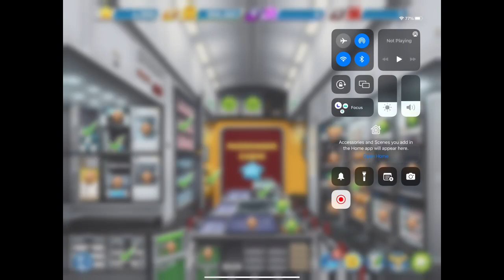Airplane Chefs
Take Cooking Fever to new heights with Airplane Chefs! Cook delicious meals and desserts and serve them on the commercial flights in this FREE highly addictive time-management cooking game!

Let your dreams take a flight and experience a fast-paced cooking game like never before. With a tap of your finger, step aboard a delicious journey around the globe on which you'll learn about famous foods from the world's greatest cities. From sunshiny Sydney to foggy London, from exotic Singapore to urban New York, master new cooking techniques from each location to serve up top-quality comfort foods to your passengers. Elevate your cooking skills to new heights and feel like you are in a real plane with fun and unique time management mechanics!

Help your guests feel at home with various upgrades to transform your galley into the best one yet and get the finest quality ingredients for making truly luxurious meals. Fly high, cook fast and reach the top! The sky's the limit!

This fun cooking game features:

•  Addictive time-management gameplay

•  Hundreds of fun levels

•  A vast variety of decorations and upgrades

•  Unique game setting: travel around the world and sharpen your cooking skills

•  Mouth-watering burgers, steaks, sandwiches, and other tasty meals to prepare

• One of the best time management experience in free cooking games with upcoming free updates

Join in for an ultimate Cooking Fever experience with Airplane Chefs in an addictive, fun, and absolutely FREE cooking game!